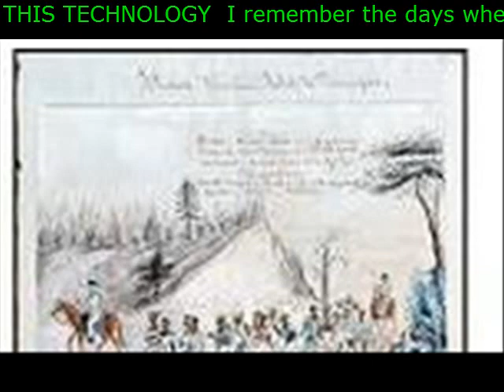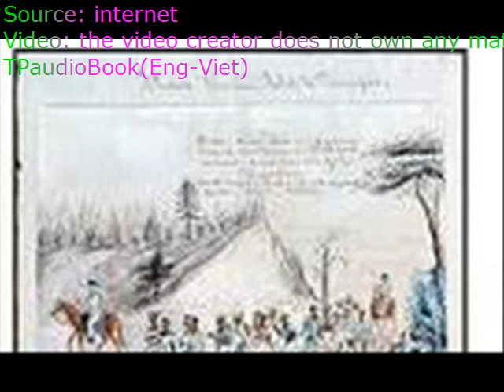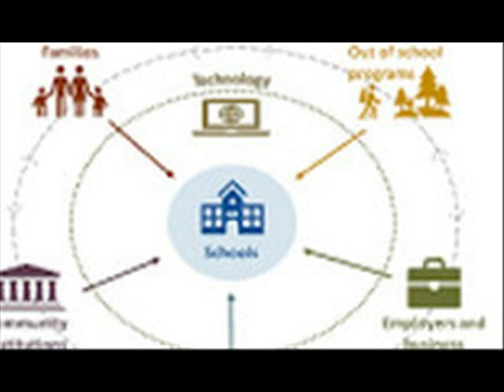THIS TECHNOLOGY I remember the days when we used to travel for days and even months before we coul